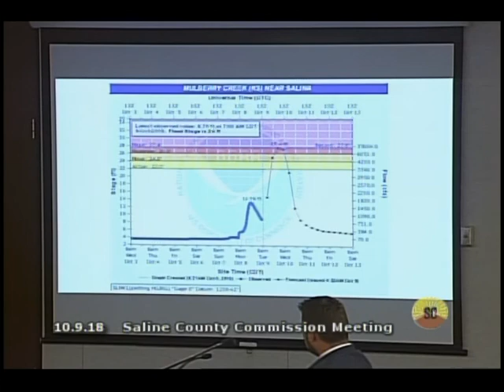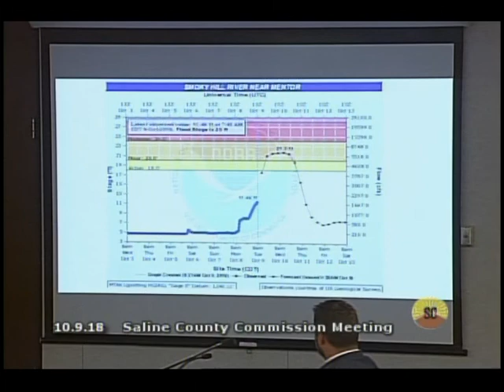Saline County Commission Meeting - 10/9/2018